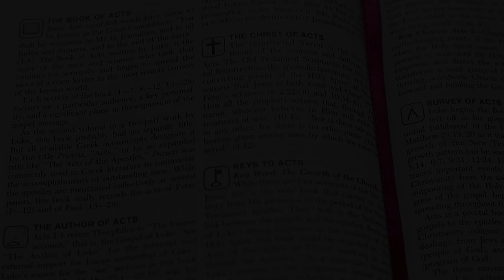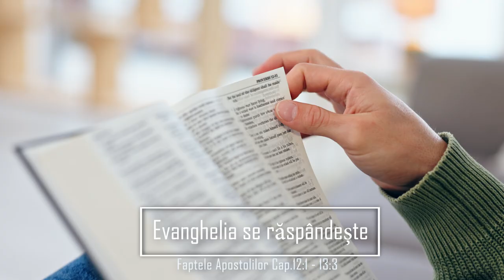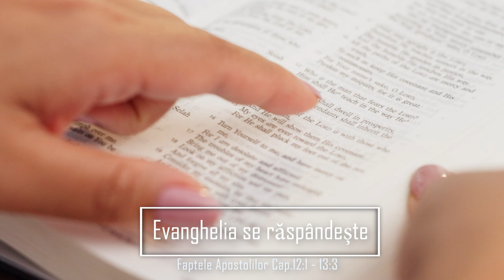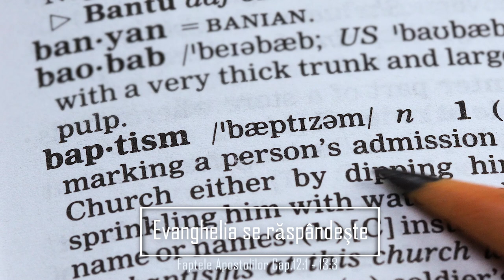Faptele Apostolilor Cap.12:1 - 13:3 - Evanghelia se răspândește - Episodul 12